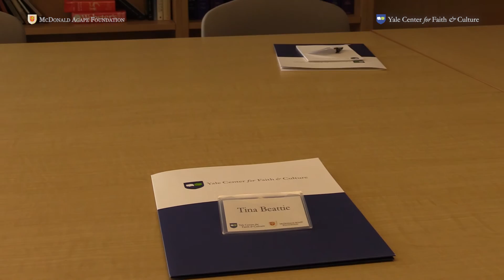Tina Beattie – Birth and Human Flourishing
Tina Beattie presents a paper she contributed to the Center's consultation on Birth and Human Flourishing on October 30, 2015. She discusses our lack of language to speak meaningfully about birth.

Tina Beattie is the Director of the Digby Stuart Research Centre for Religion, Society and Human Flourishing at the University of Roehampton.